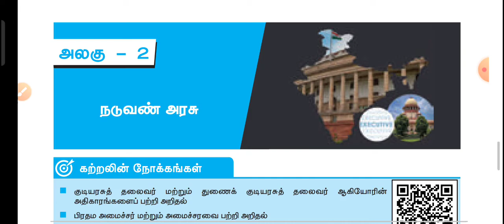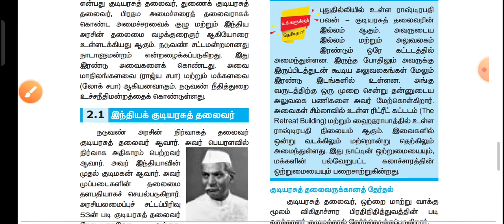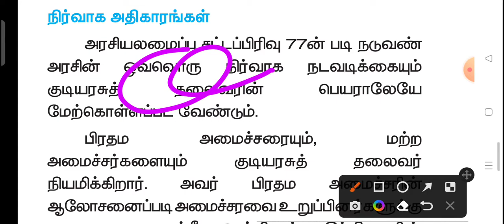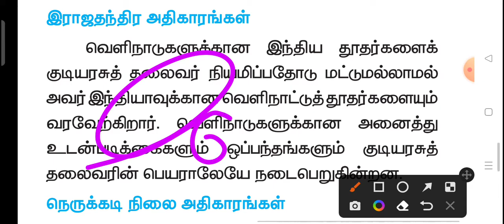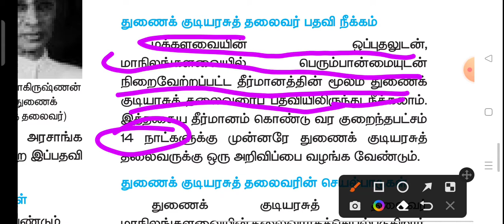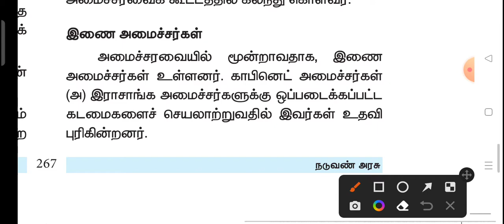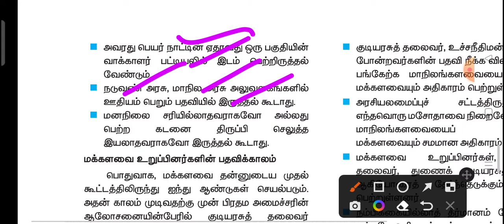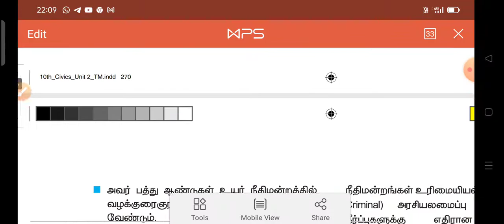✨✨மத்திய அரசு ( UPSC/TNPSC EXAMS )✨✨ | TAMIL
✨✨மத்திய அரசு ( TNPSC /UPSC )✨✨ | TAMIL ‎@NEEGALUM IPS AGALAM

central government
tnpsc central government
tnpsc polity
tnpsc group 4 polity
tnpsc polity new book
tnpsc new book polity
suresh ias academy
suresh academy